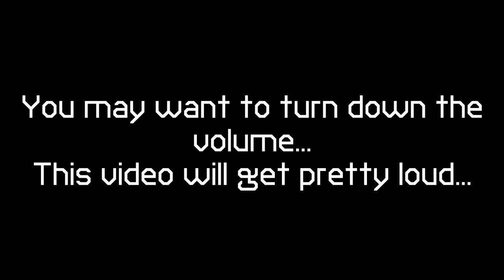[Volume Warning!] Angry Klasky Koshi Gifto Wa AGF Effects